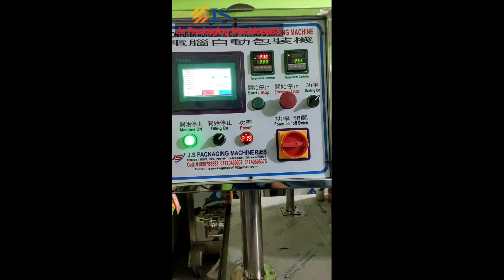Automatic Cup Litchi / Cup Juice/pudding Filling Sealing Machine/in Bangladesh Hotline =01856-783333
# ফুল অটোমেটিক কাপ পুডিং / কাপ জুস/ কাপ লিচি ফিলিং এবং সিলিং মেশিন

যোগাযোগ এর ঠিকানাঃ
জে এস প্যাকেজিং মেশিনারীজ
অফিসঃ কলাপ্রট্টী রোড,মদিনা মসজিদের সামনে যাত্রাবাড়ী ঢাকা-১২০৪,
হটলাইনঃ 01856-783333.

আমাদের কাছে আপনারা পাচ্ছেন ফুড / ফার্মাসিটিকেল / কসমেটিক প্রসেসিং এবং প্যাকেজিং মেশিনারীজ।